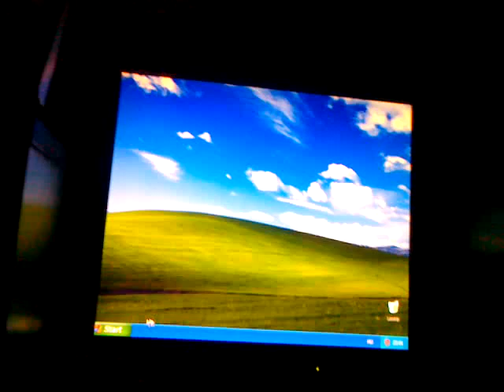4GB 266x CF-IDE Windows XP Boot